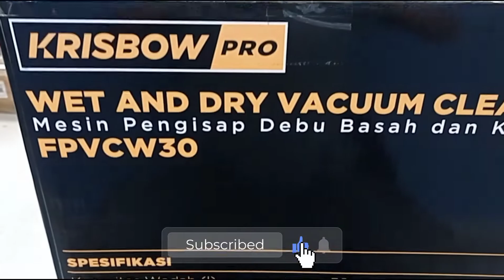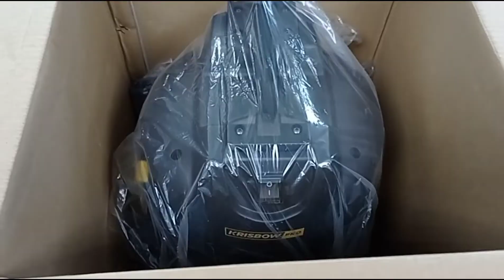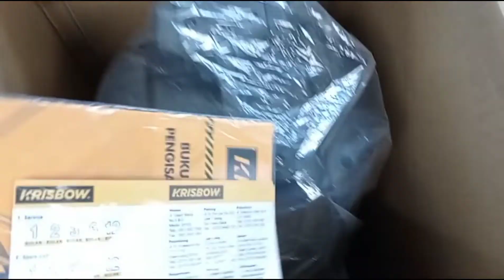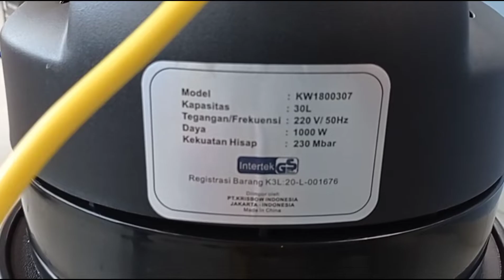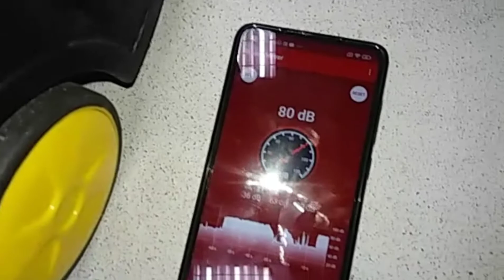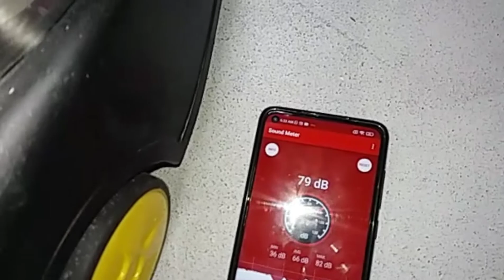Vacuum Cleaner Krisbow Pro | Type FPVCW30 | Unboxing & Review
Vacuum Cleaner Krisbow Pro WET AND DRY
Bisa digunakan untuk menghisap Debut basah ataupun kering

vacuum ini dicoba untuk menghisap material LOGAM seberat 0.7 - 1 kg